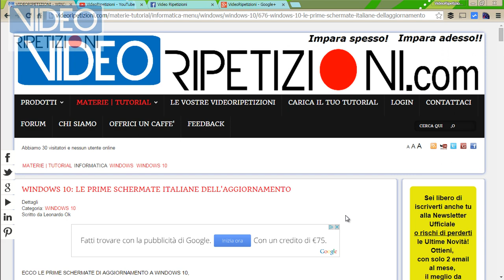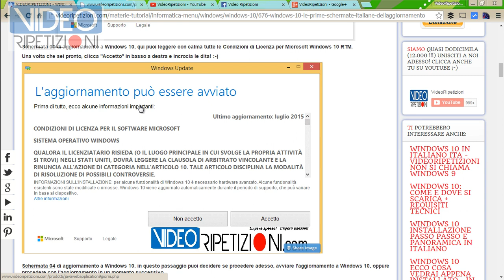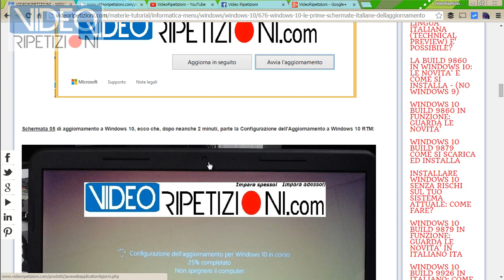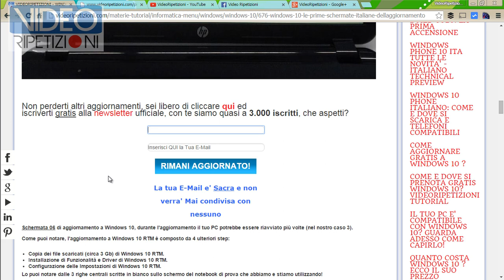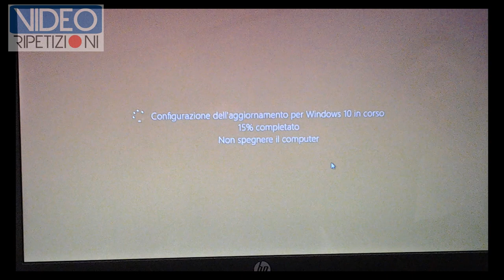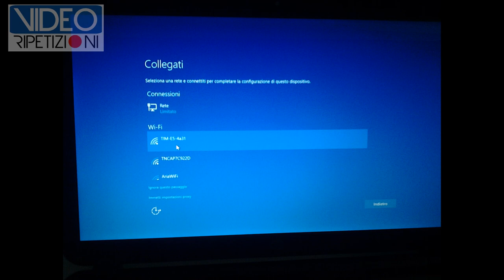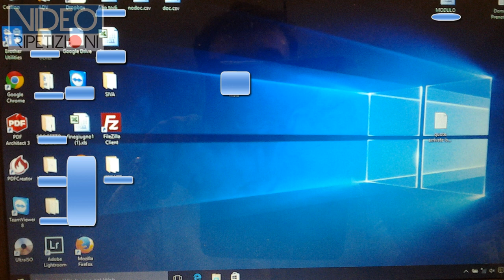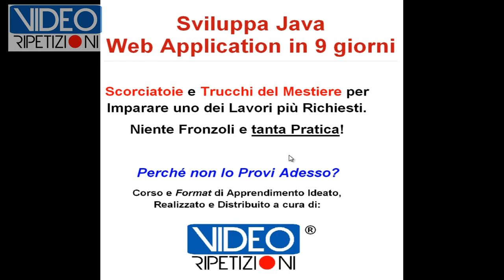WINDOWS 10 RTM AGGIORNAMENTO PASSO PASSO - VIDEORIPETIZIONI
▶  ▶ Siamo stati tra i Primi in Italia a pubblicare le immagini dell'Aggiornamento a Windows 10 RTM in Italiano.

▶ ▶ Guarda adesso tutti i passaggi per aggiornare da Windows 7 e/o 8.1 a Windows 10.

Ecco la mia esperienza di aggiornamento a Microsoft Windows 10.

▶▶▶ Come ti dicevo, essendo stati tra i Primissimi abbiamo ricevuto così tante visite che il server di è andato in Tilt!

▶ ▶ ▶ ▶ Vuoi Scoprire i Dettagli Segreti di Questa Giornata? Clicca Qui

▶ ▶ ▶ ▶ Prova a vedere se riesci ad accedere al Famoso Articolo che ha scatenato un Traffico Incredibile! :-)

▶▶▶ ▶▶▶ A te come è andata? Hai già Aggiornato a Windows 10? Scrivimi la tua esperienza e opinione sotto, nei commenti perché per me è la cosa più importante! Grazie mille!!

▶▶▶ Ancora non hai ricevuto la Notifica di Download e Aggiornamento a Windows 10? Neanche io ed avevo 3 PC prenotati, questo era il PC di Marco che, inconsapevolmente, è stato uno dei primi in Italia!! :D

Non disperare, Ecco un Trucchetto per capire se la riceverai a breve, Clicca Qui:

▶ Visita adesso, se ti va, il tuo Portale Webm clicca qui

▶▶▶ Il Tuo PC è Compatibile con Windows 10? Quali Programmi rischi che non funzionino? Clicca qua per capire tutto:

▶ ▶ ▶ Qui trovi il Famoso Prodotto: Sviluppa Java Web Application in 9 Giorni, clicca qui per i Video Gratis, i posti sono LIMITATI:

▶▶▶ Non vuoi Rischiare di Perdere le Novità su Windows 10?

▶▶▶ Come e Dove puoi Prenotare GRATIS Windows 10? Clicca QUI per capire come averlo GRATIS:

▶▶▶ Ok, lo hai già prenotato GRATIS o vuoi farlo ma come fai a capire se il Tuo PC è Compatibile con Windows 10?

▶▶ Se vuoi sei libero di iscriverti Gratis alla Newsletter e non perderti più altre VideoRipetizioni importanti! Tranquillo, niente spam, massimo 2 o 3 email al mese, quasi in 3.000 sono già iscritti, clicca anche te qui